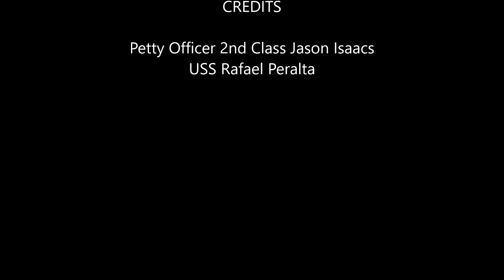Sea Hawk Helicopter Takes off From The Flight Deck of a Guided Missile Destroyer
An MH-60R Sea Hawk, assigned to the “Scorpions” of Helicopter Maritime Strike Squadron (HSM) 49, takes off from the flight deck of the Arleigh Burke-class guided-missile destroyer USS Rafael Peralta (DDG 115) Dec. 7, 2019. Rafael Peralta is underway conducting routine training in the Eastern Pacific Ocean.

Video Credits:
 Petty Officer 2nd Class Jason Isaacs
USS Rafael Peralta

We upload videos of Army, Navy, Air force & Marines. We don't mix extra sound because of our viewers' like to watch unedited footages. So, join us to get our frequent publish.

Military Footage Archive
MFA